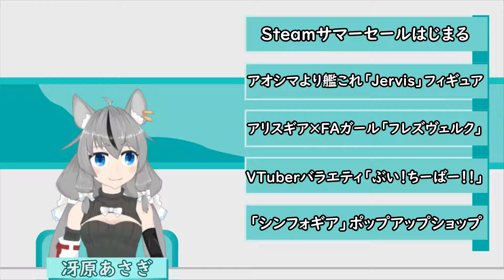【あさぎのよる！ニュース】2019/06/28 サマーセール、艦これ、アリスギア、ぶい！ちーばー！！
なんかPCの調子が悪いのよなー。
そろそろCドライブの換装時かもしれない。

★冴原あさぎとは？
バーチャル美少女セルフ受肉おじさんYouTuberにしてニュースキャスターとかいう地獄の釜から生まれたコンテンツです。みなさんの日常をちょっとだけ彩るニュースをお届けします。
平日はできる限り毎日22時頃にニュースを投稿する予定なので、気になる方は高評価＆チャンネル登録（できたら通知もオンに）してください……！

今日のURL
★Steam
★「戦姫絶唱シンフォギア」ポップアップストア特設ページ

リリース配信元：PR TIMES、@Press